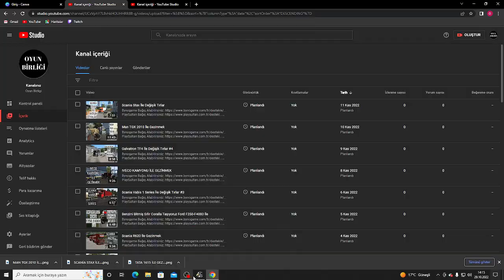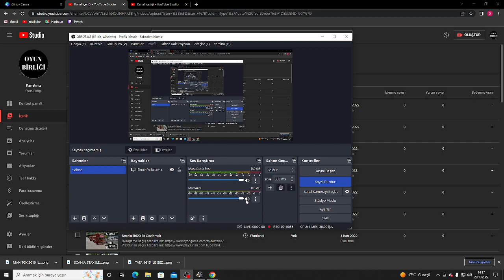TATA 1615 İLE GEZİNMEK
Birdahaki Videoda Görüşmek Üzere